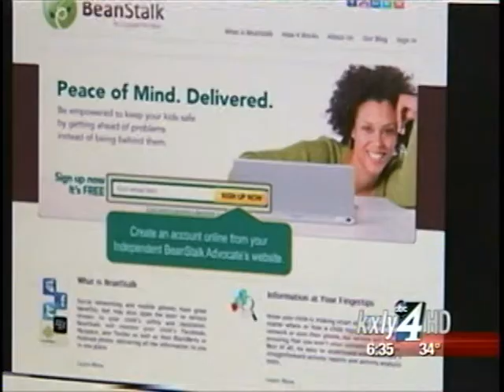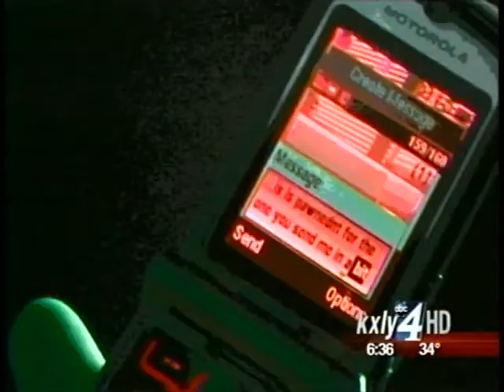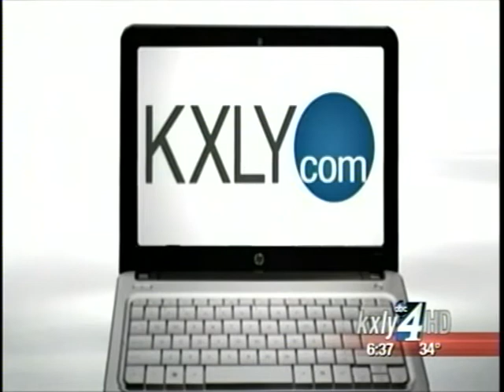Protect your kids online by having the "Digital Talk"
Cyberbullying, sexting and child predators are all just a click away from our kids, but you can keep your kids safe by having the "digital talk" with them. KXLY4's Robyn Nance reports.